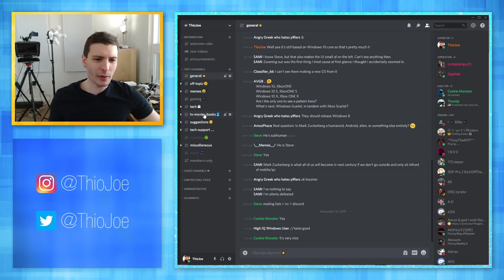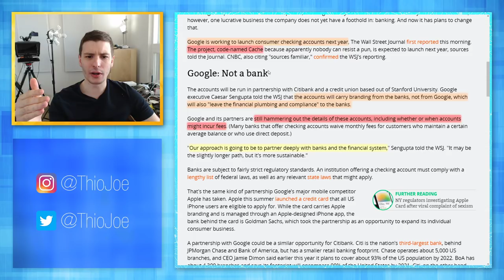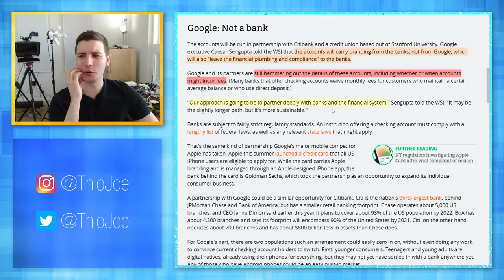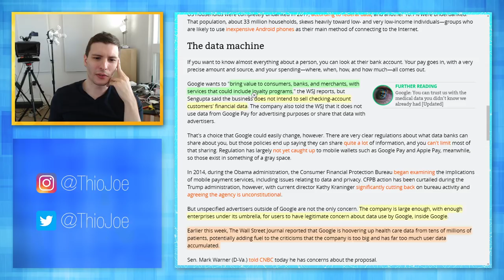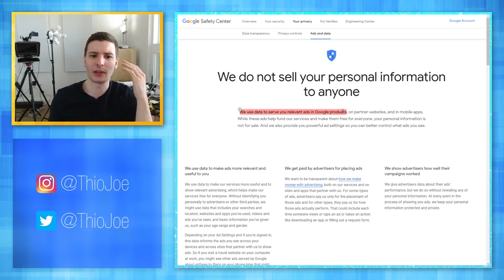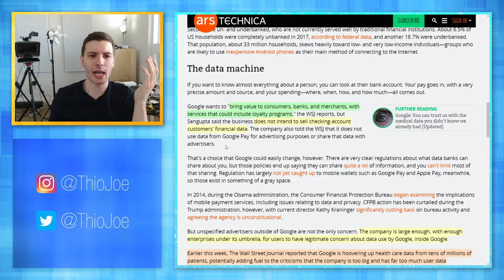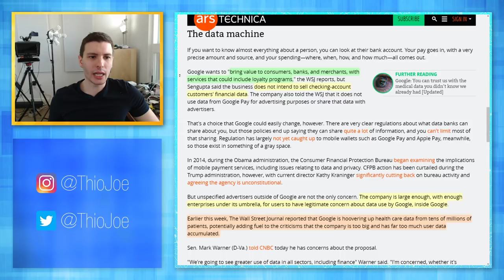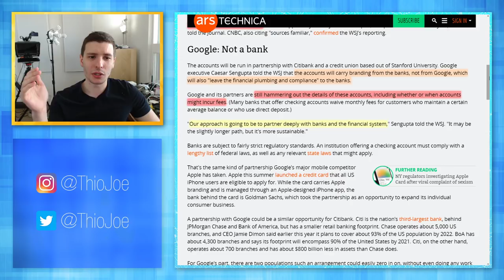Google Bank Accounts? What Could Go Wrong?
Would you get a bank account at google?